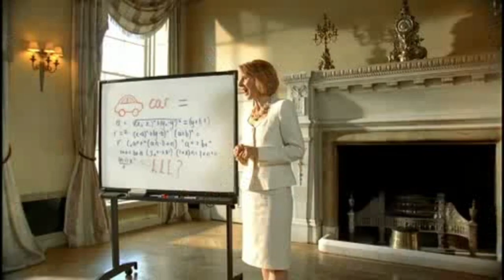Go Compare Advert - Barcombe Ladies Academy (2010)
Bit of an earlier one, from 2010. The one where he walks out of a closet. Yeah, that one.